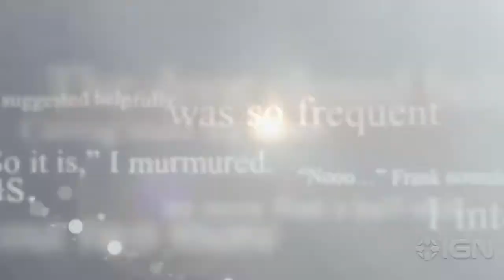[SUB-ITA] Outlander Spotlight Black Jack Randall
Piccola clip dedicata a "Black Jack Randall" nella serie tv Outlander interpretato da Tobias Menzies.